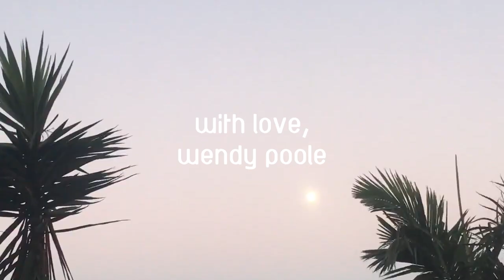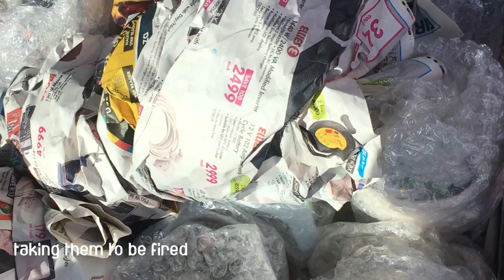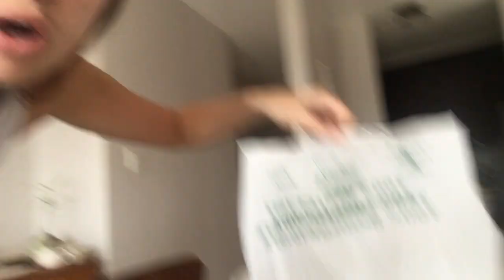how to make a vase at home, no wheel needed ❀ pottery vlog & beginner tutorial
how to make an organic ceramic vase at home with no wheel and the behind-the-scenes of hosting a pottery painting workshop. at home pottery, beginner friendly. small business vlog.
I use white stoneware clay.